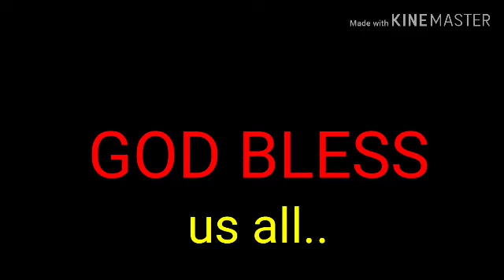200 SUBSCRIBERS video.. Thank You!..